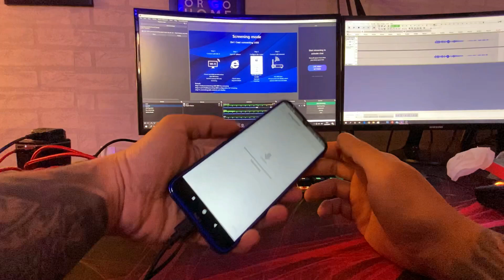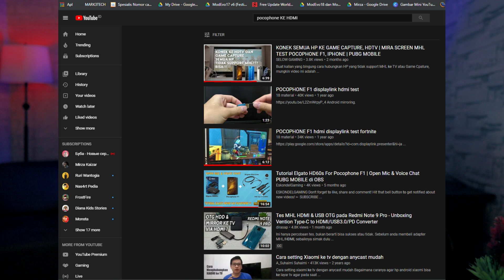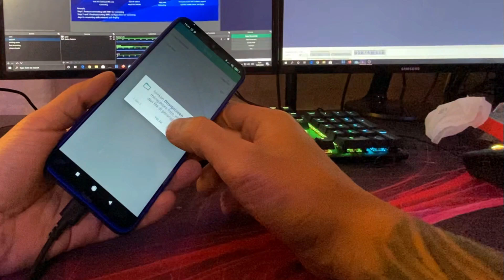JENIS KABEL MHL YANG SUPPORT KE HP ANDROID YANG TIDAK SUPPORT MHL